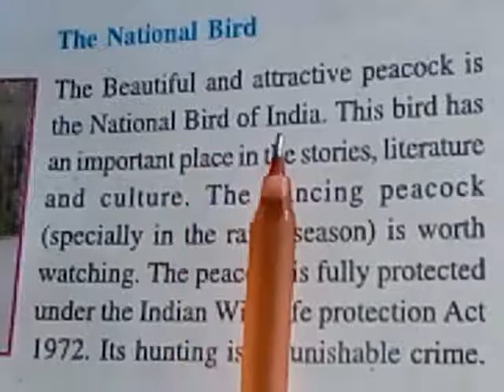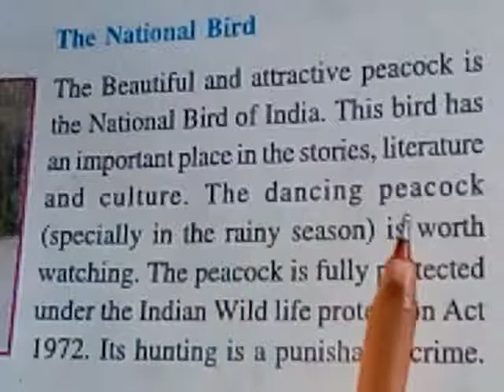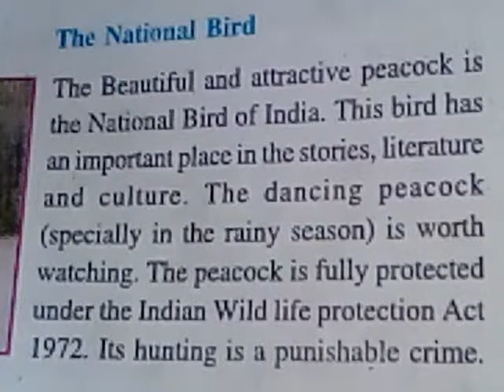How to translate English to Hindi .English book reading, English with Ashik Patel. essay on a peacoc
How to translate English to Hindi ,angreji Se Hindi anuvad kese kare. English kaise sikhe. English kaise padhe. How to read and write English .how to learn English.